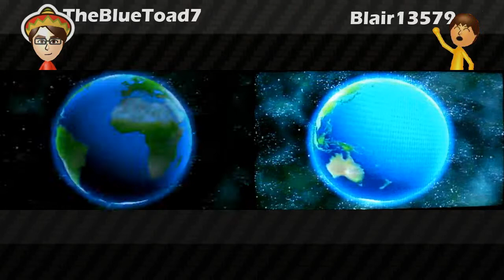Mario Kart 7 Online #16 With Blair13579 Part 3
Hope you enjoyed the video!  Until next time, I will see you later.